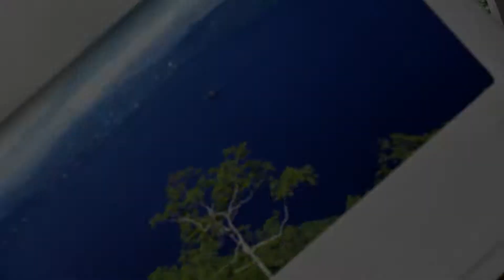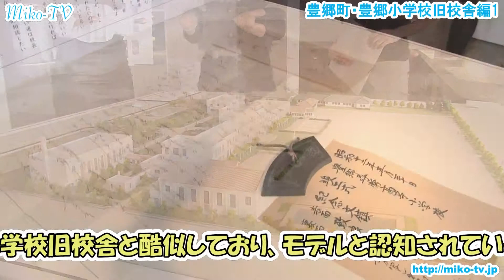Miko-TV 豊郷町 豊郷小学校旧校舎編Part1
映像で湖国の魅力伝え隊Miko-TV  豊郷町・豊郷小学校旧校舎編Part1
今回は、湖東地域豊郷町にある豊郷小学校旧校舎群へお伺いしました。

豊郷小旧校舎の歴史は、1873年（明治6年）に小学校が設立されたことにさかのぼり、その後統合され現校名になったそうです。
1937年（昭和12年）に、伊藤忠商事および丸紅の前身にあたる伊藤忠兵衛商店専務の古川鉄治郎が、アメリカ人建築家ウィリアム・メレル・ヴォーリズ設計の校舎と講堂を建設し寄贈。
階段の手摺りにイソップ寓話「兎と亀」をモチーフとした小さく数多いブロンズ像による装飾があり、当時としては珍しい鉄筋コンクリート構造の校舎は、2004年に豊郷小学校が新校舎へ移転した後も、今日に至るまで町のシンボルとなっています。
2009年春頃より、アニメ『けいおん!』にて主人公たちが通う架空の高等学校校舎が豊郷小学校旧校舎と酷似しており、モデルと認知されていることから、「聖地巡礼」としてファンが訪れており、
「けいおんでまちおこし実行委員会」を設け、旧校舎内にて「けいおん!カフェ」の開業やライブを開催されています。

開館時間：平日8時30分～17時・休日9時～17時
所在地：滋賀県犬上郡豊郷町石畑518

映像で湖国の魅力伝え隊Miko-TV（Omi Channel）は、滋賀県の一番の魅力である滋賀県民にスポットを当て、滋賀のいいところを動画でお届けしているホームページです。

「滋賀ってこんないいところや美味しいものがあったんだ！」・「近江には素晴らしい方々がいっぱいいるんだ！」など、新たな滋賀の魅力や発見を求めて滋賀大好きメンバーが集まり「映像で湖国の魅力を伝え隊」を結成！滋賀・近江の魅力をお届けしております！

また、近江クリエイティブネットワーク（OmiCreativeNetwork）を立ち上げ、滋賀県内のクリエイターと産業・地域をおつなぎするお手伝い・企画・運営をしております。

【収録協力】
・jAｃKp☆TrASH

【提供】
・豊郷町観光協会
・近江八幡市観光物産協会
・東近江市観光協会
・安土町観光協会
・料理魚石
・安土楽市楽座館
・安土夢・あんどーむ
・鉄人工房ＭＡＴＳＵＹＡ
・mahorova(とびたくん)
・シガ産業株式会社
・銘茶ますきち
・八日市本町商店街
・HKS実行委員会
・shop Madre / ショップマドレ
・おうち菓子工房Sneety
・アロマリフレクソロジーnemuri

【制作著作】
・映像で湖国の魅力伝え隊Miko-TV

◎現在Miko-Radio＆Miko-TVに出演頂ける方を募集中！
　更に！元気な滋賀県民リポーター・パーソナリティも募集中です！